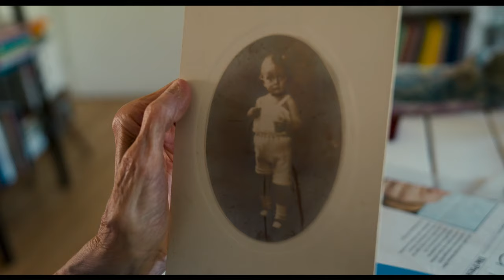IHR JAHRHUNDERT - FRAUEN ERZÄHLEN GESCHICHTE | Trailer deutsch german [HD]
| "Ihr Jahrhundert - Frauen erzählen Geschichte" (Trailer deutsch german) | Kinostart: 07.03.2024
DANKE! :)

Offizieller deutscher Kino-Trailer zu dem Film "Ihr Jahrhundert - Frauen erzählen Geschichte".

Originaltitel: Ihr Jahrhundert - Frauen erzählen Geschichte
Filmverleih: mindjazz pictures
Filmlänge: 104 Minuten
FSK-Altersfreigabe: ab 12 Jahren
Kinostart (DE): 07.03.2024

Regisseur: Uli Gaulke

Sie sind fünf beeindruckende Frauen, die zusammen mehr als 500 Jahre auf dieser Erde verbracht haben. Sie kommen aus Kuba, Israel, Österreich, Indien und der Türkei und haben durch ihre Stärke und ihr Handeln die Menschen um sie herum inspiriert. Mit starkem Willen und festem Glauben an sich selbst sind sie über Rollenklischees hinausgewachsen und haben ihre Träume verwirklicht. Sie sind Ansporn für alle Frauen, ihren Weg konsequent zu gehen und für Gleichberechtigung einzustehen.